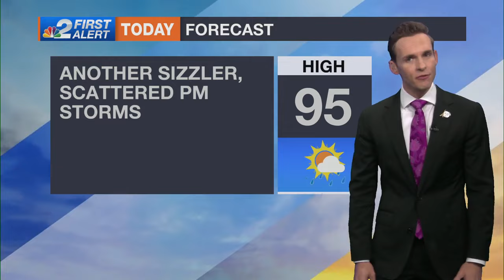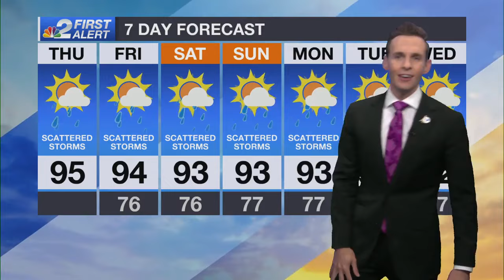Sizzling heat and scattered storms for SWFL Thursday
We're taking the heat up a notch Thursday as heat index values soar into triple digits across SWFL.